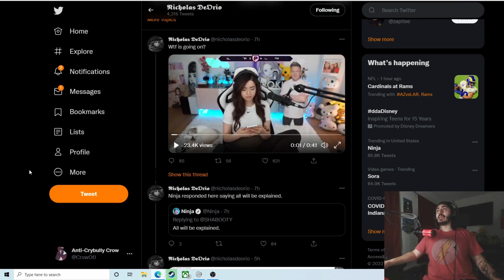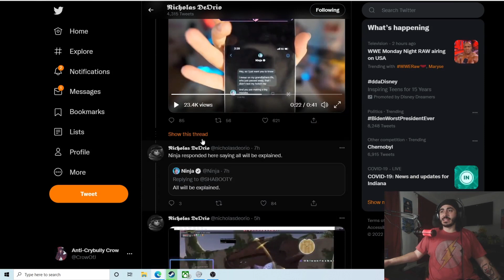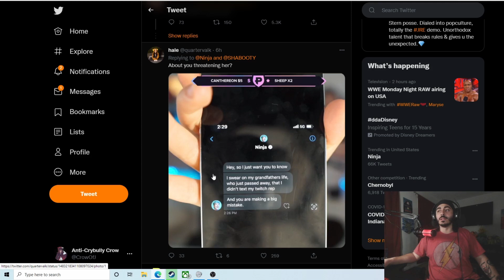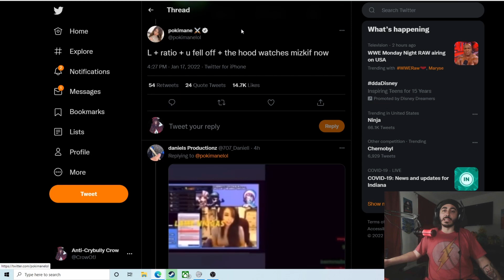Pokimane, Ninja & JiDion: The CryBully Chronicles